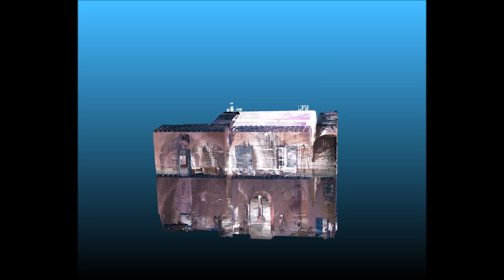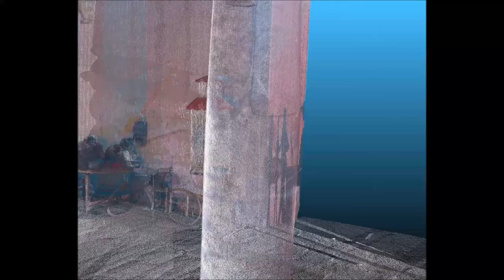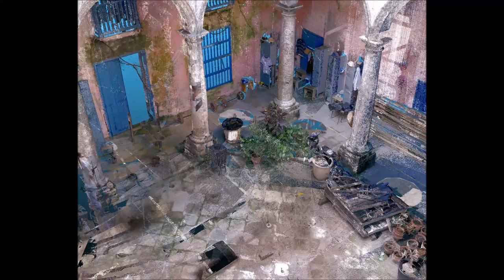Palacio Jaruco, La Habana, Cuba (NEU)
3D laser scan with BLK Leica Geosystem, Recorded during the International Summer School Monitoring Heritage of the University of Bamberg with University of Havana.

International Course in Havana, 23rd - 27th September 2019
Monitoring Heritage 2019 is an interdisciplinary course covering geophysical applications and digital technologies for heritage buildings organized by the Institute for Archaeological Sciences, Heritage Conservation and Art History of the University of Bamberg. The course includes practical experience and an introduction to the theory of non-invasive structural analysis and mapping of historic buildings.
This year, our Monitoring Heritage 2019 was held in cooperation with the University of Havana in the capital of Cuba. Together with Prof. Dr. Sergio Raymant Arencibia Iglesias from the San Gerónimo University College, Prof. Dr. Till Sonnemann (Digital Methods in Geo-Archaeology), Prof. Dr. Mona Hess and Dr. John Hindmarch (Digital Technologies in Heritage Conservation) will show the students of the College non-destructive analysis methods, and apply them to listed heritage buildings in Havana. BayIntAn/BayFor and BAYLAT have financed this project, supported by the Cuban Embassy in Berlin to promote cooperation between German and Cuban scientists.

In 2019 especially aimed at students from Cuban universities who wished to broaden their understanding of digital technologies in surveying, as well as geo-archaeological methods, their evaluation and visualization. The course was be held in English and Spanish.

3D-scanning:   Prof. Dr. Mona Hess and students
pointcloud:    Tabea Brandt and Isabell Garbe
animation:   Isabell Garbe